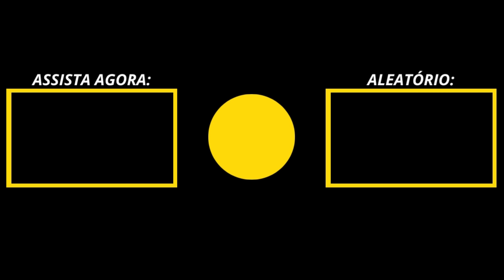CONHECENDO A AMAZÔNIA | T01 EP88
Primeiro dia do Português na comunidade São Francisco da Mangueira, localizada bem no coração da Amazônia. A comunidade está nos preparativos para o encontro religioso onde varias comunidades próxima se reúnem para celebrar.

O Fernando terá o privilégio de vivenciar as tradições e os costumes da comunidade. Aguardem, vem muita coisa bacana por aí, do cotidiano dos ribeirinhos, onde eles tem como principal atividade de sustento, a pesca, a tão esperada época do manejo do pirarucu, das pescas com arpão, animais selvagens dessa maravilhosa floresta, com todas as suas belezas, rios, igarapé e igapó.